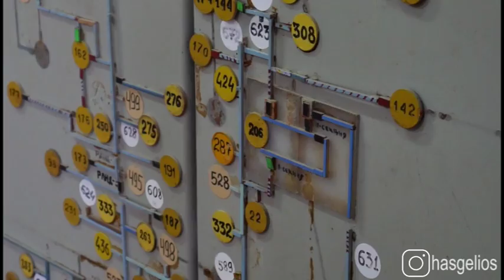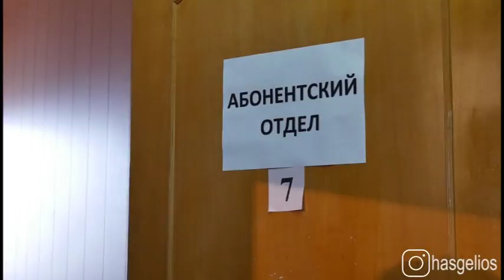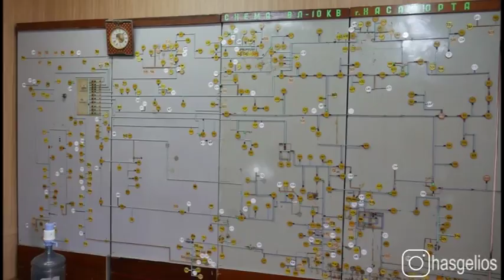Энергетики, важные люди в каждой стране